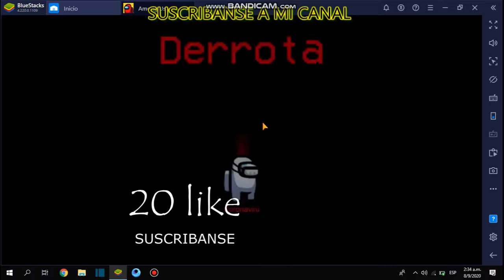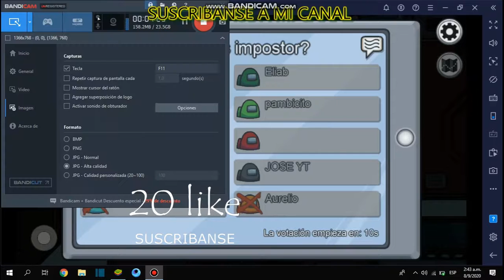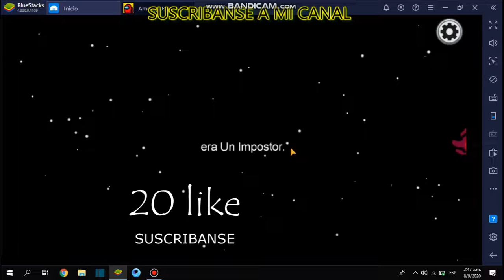JUGANDO POR PRIMERA VES AMONG US ???#1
SI ESTE VIDEO LLEGA ALOS 20 LIKES LE VOY A TRAER MAS VIDEO DE AMONG US

LOS QUIEROOOOOOO